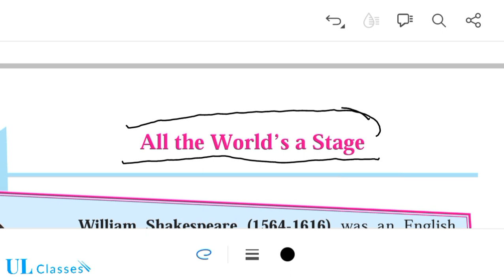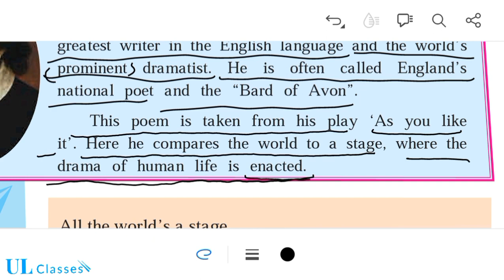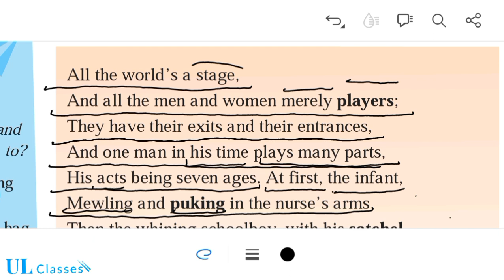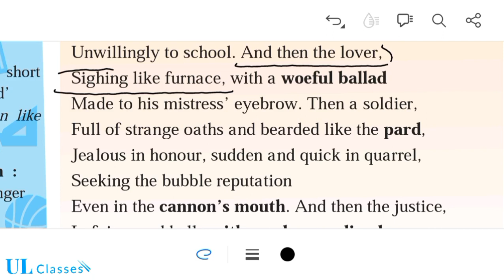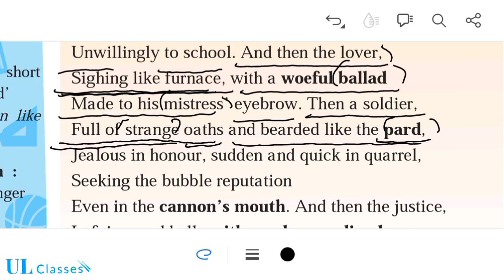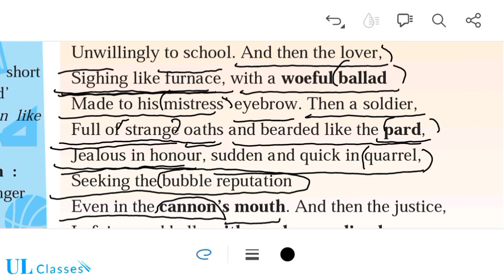All the world's a stage | पूरी दुनिया एक मंच है| English Kumarbharati Std Ten | Hindi Explanation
Book Name :    English Kumarbharati for class ten

Part ONE
Video by: UL Classes

His acts being seven ages. At first the infant,
Mewling and puking in the nurse’s arms;
And then the whining school-boy, with his satchel
And shining morning face, creeping like snail
Unwillingly to school. And then the lover,
Sighing like furnace, with a woeful ballad
Made to his mistress’ eyebrow. Then a soldier,
Full of strange oaths, and bearded like the pard,
Jealous in honour, sudden and quick in quarrel,
Seeking the bubble reputation
Even in the cannon’s mouth